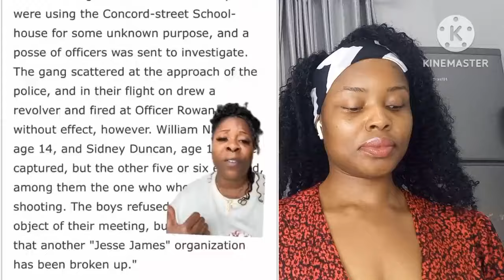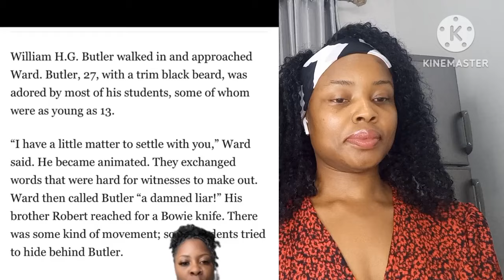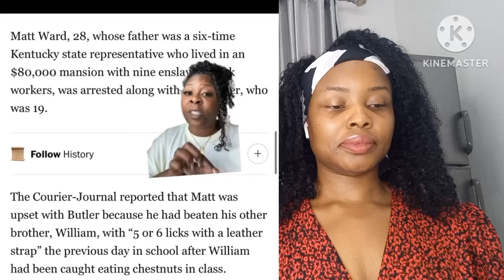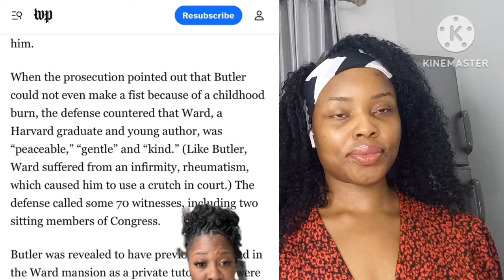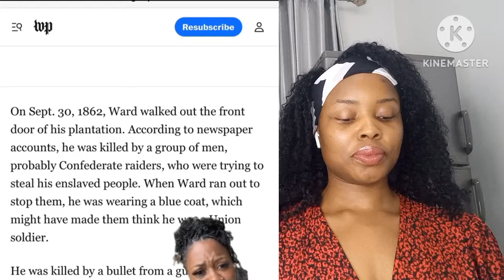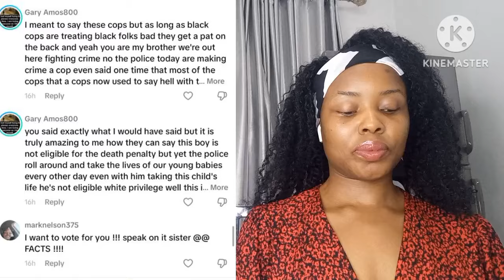W 🤍 Woman In Tèars Over Seeing How Poorly W🤍 Women Raise Their Kids To Stereotype B🖤 Pe0ple